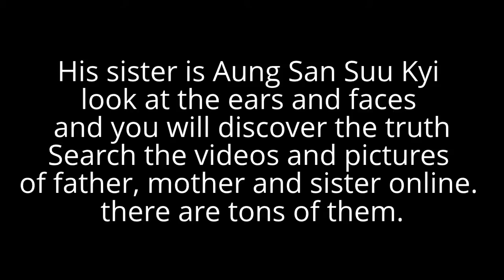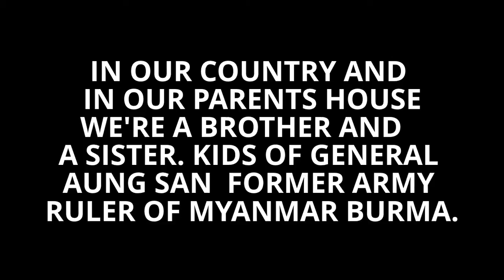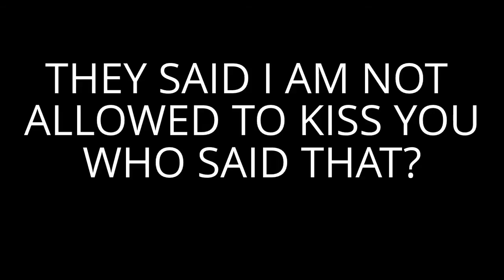OBAMA SHOCKING IDENTITY SON OF FORMER GENERAL AUNG SAN MILITARY RULER OF MYANMAR BURMA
OBAMA SHOCKING IDENTITY INVESTIGATION IS NEEDED NOW Obama is not from Kenya as it was said. He is a native of Burma, Myanmar and he is the son of Gen. Aung San former military ruler General of Myanmar Burma.
His sister is Aung San Suu Kyi look at the ears and faces and you will discover the truth.